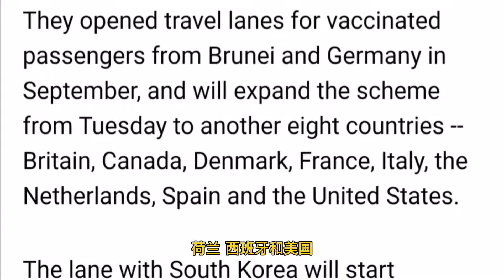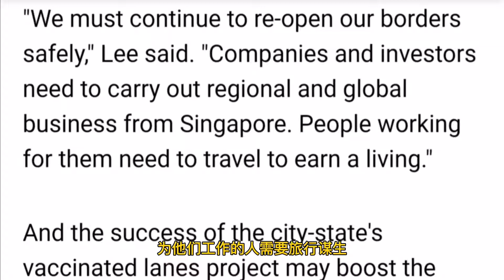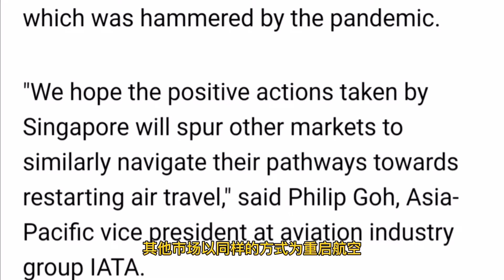新加坡放宽对八个国家的入境限制